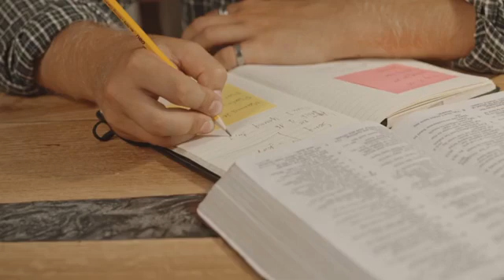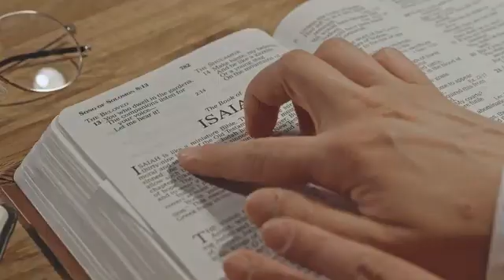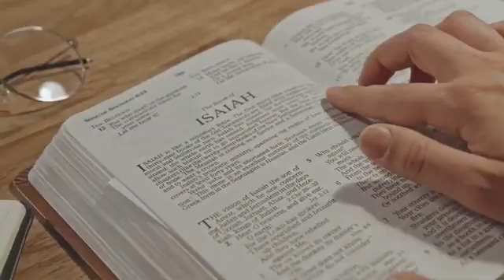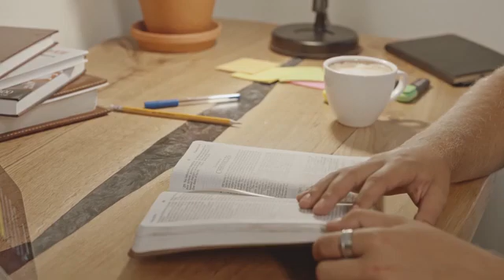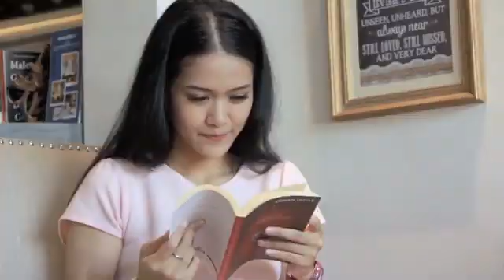THE BIBLE WILL NOT BLESS YOU Pastor Chris IT'S NOT THE WORD OF GOD ON PAPER UNTIL YOU STUDY IT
We upload/spread powerful spiritual messages to educate and motivate all believers and Christians around the world.
Winning Of Souls Is The Aim And Objective Of This Channel Through The Teaching Of the Word Of God.